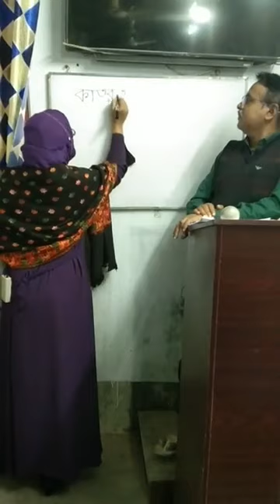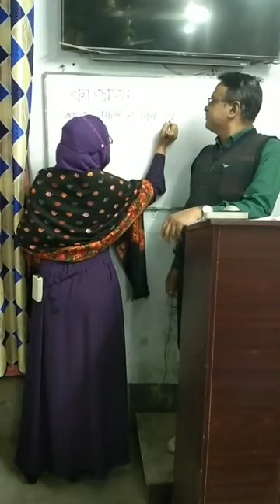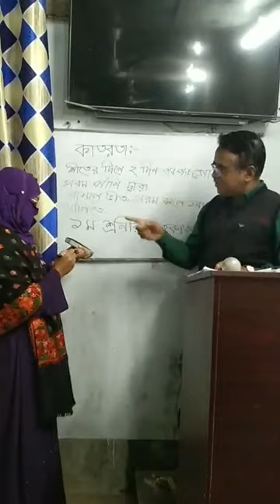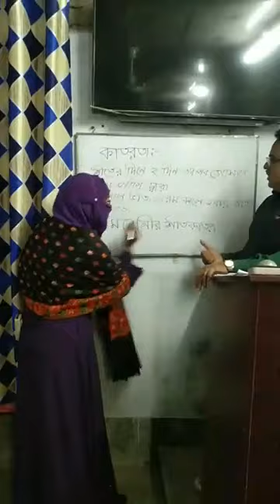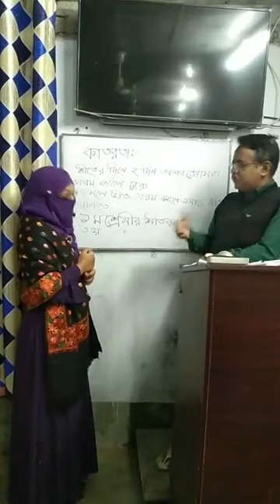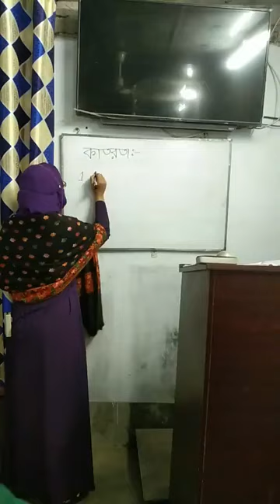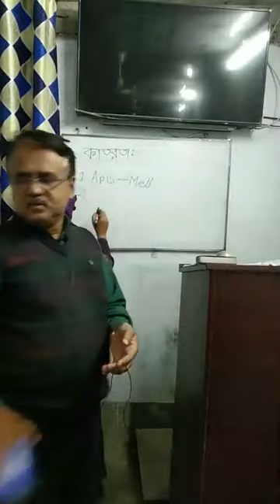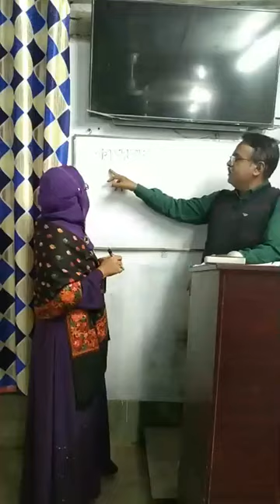অনলাইন হোমিও ক্লাস, রোগীলিপি করণ সহজ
Homeo case taking !